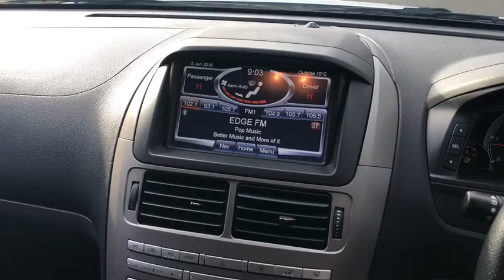2013 FORD TERRITORY Wodonga, Lavington, Albury, Thurgoona, Gateway Island, VIC, NSW W51015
White New 2013 FORD TERRITORY availalable in Wodonga, Victoria at Jacob Toyota. Servicing the Lavington, Albury, Thurgoona, and Gateway Island area.

Jacob Toyota
175 Melbourne Rd